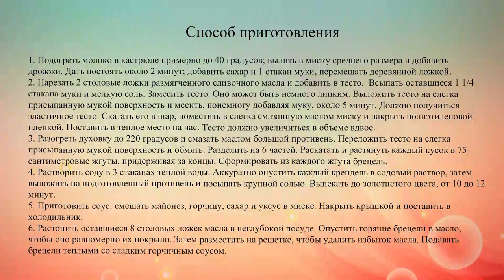Брецели к пиву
Брецель – невероятно вкусная и популярная закуска к пиву – как на Октоберфесте, так и в любой другой день.